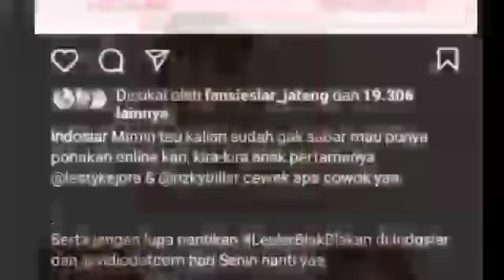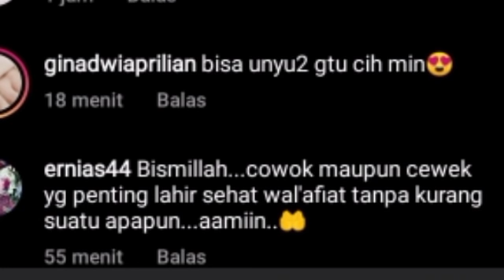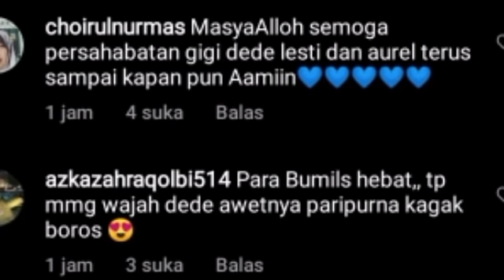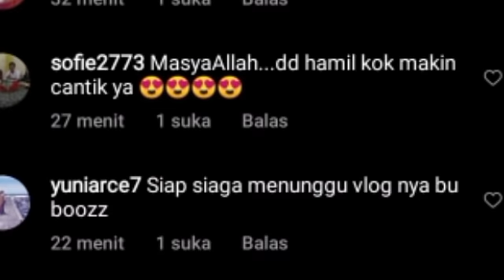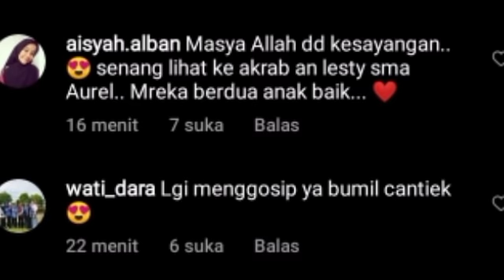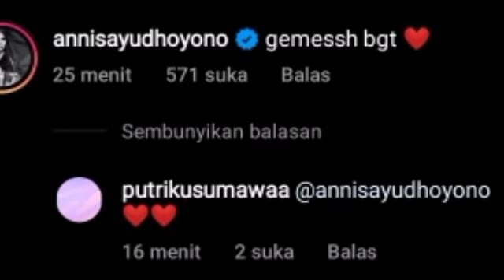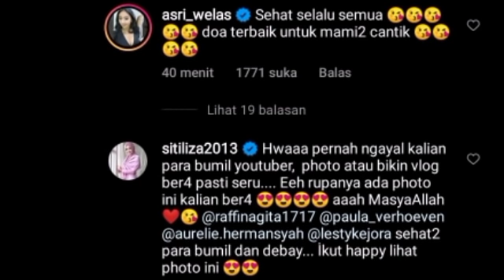MALAM INI ! KABAR DARI ANISSA YUDHOYONO & ASRI WELAS BILANG BEGINI & KABAR DARI INDOSIAR SOAL LESLAR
Lesti kejora
Lesti
Lesti kejora
lesty & risky
Indosiar
Lesti DA
lesty DA